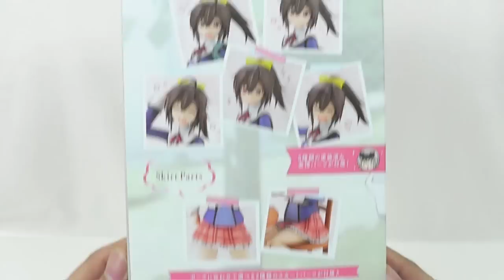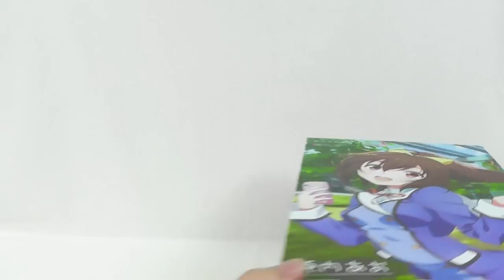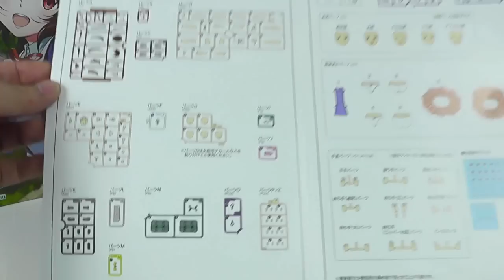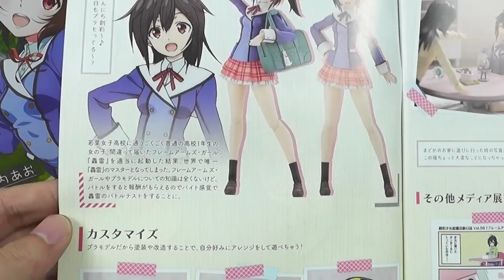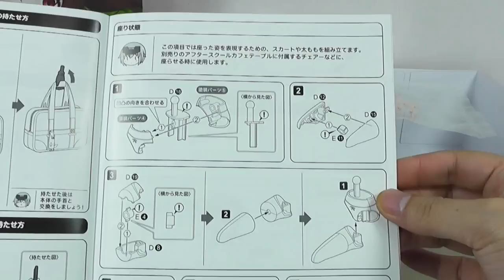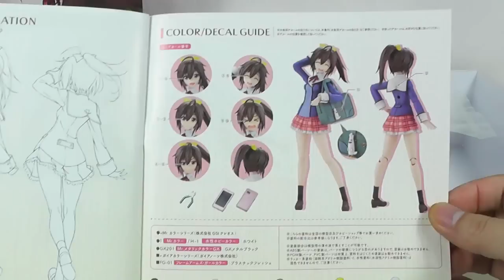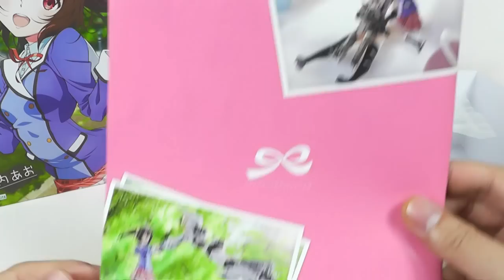《美少女プラモ》源内あお 創彩少女庭園 フレームアームズ･ガール《Plastic Model:FRAME ARMS GIRL:Age15+》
コトブキヤさんから発売されています創彩少女庭園「源内あお」のご紹介です！
ＴＶアニメ版フレームアームズガールの主人公である「源内あお」
この再現度の高さは、さすが自社アニメのキット化だけあって非常に素晴らしいものとなっています。
豊富なフェイスパーツに加えて、ぺたん座りが可能となった腰部パーツ、小物としてニッパーまで付属しますので、アニメ再現も十分に可能。
原作アニメを見た時からキット化を望んでいた私からすれば、まさに文句無しの出来栄え！
アニメを知らない方は、これを機にアニメを視聴するのも良いかも知れません。